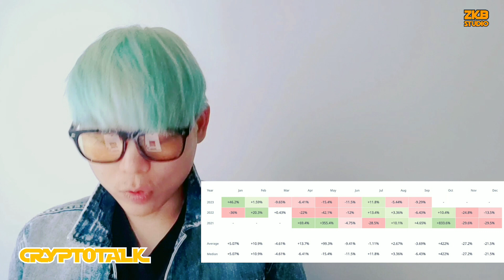Cryptotalk : Shiba Inu อาจพุ่ง ต.ค. นี้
อัพเดตข่าวสาร Cryptocurrency ข่าวร้อน ประเด็นดังที่กำลังน่าจับตามอง ติดตามได้ที่นี่ Cryptotalk ทุกวัน เวลา 8.00 น. (ตามเวลาประเทศไทย)
สมัครสมาชิกและเปิดใช้บริการ Exchanges ต่าง ๆ ที่นี่